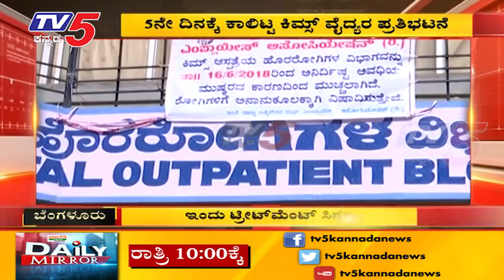ಇಂದಿನಿಂದ ಕಿಮ್ಸ್ ಆಸ್ಪತ್ರೆಯಲ್ಲಿ ಒಪಿಡಿ ಬಂದ್ | TV5 Kannada